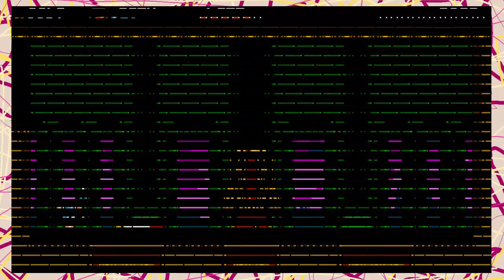Shovel Knight Episode 3 | Château Let's Play